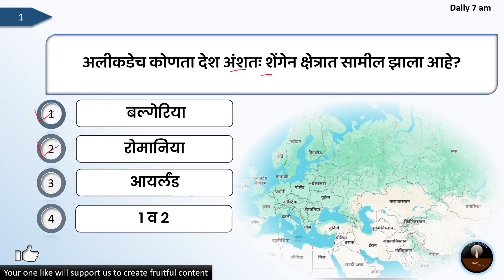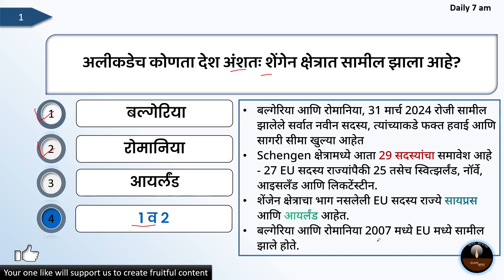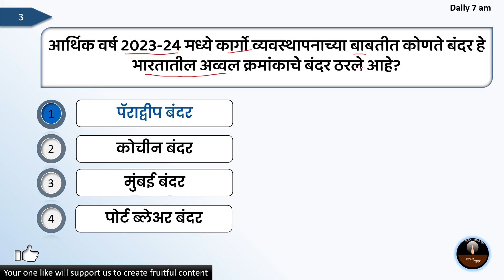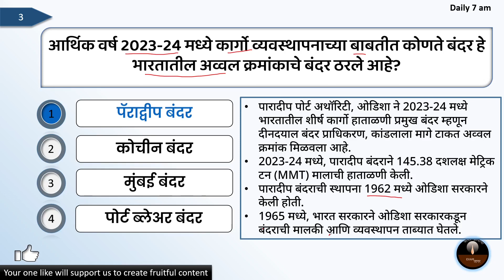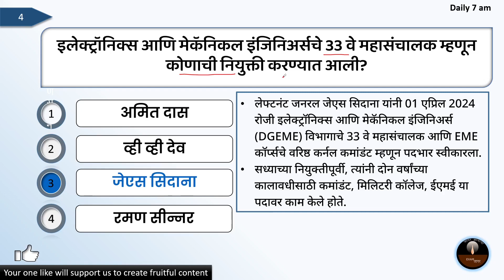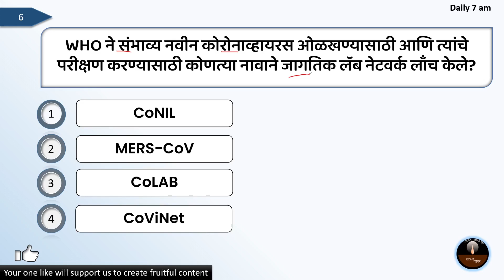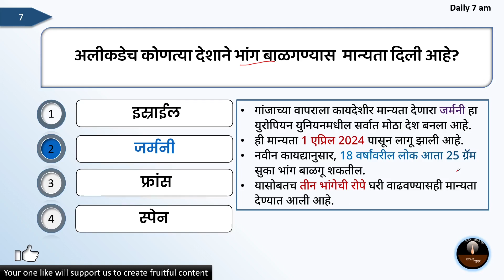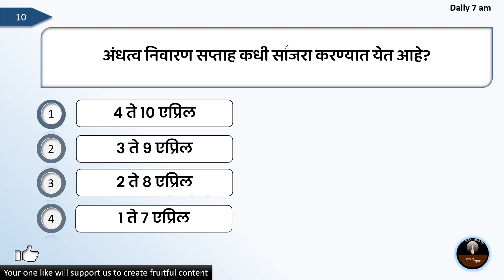Marathi Current Affairs | चालू घडामोडी | 4 April 2024